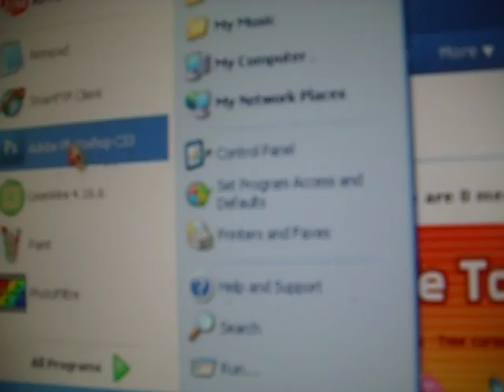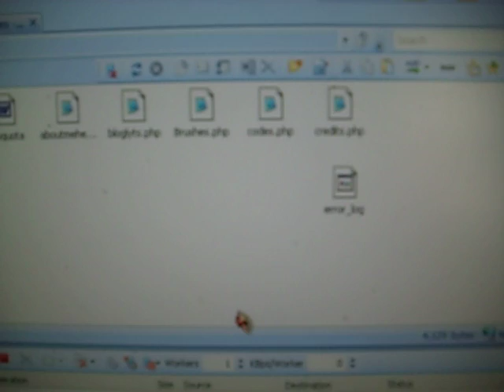uploading files on smart ftp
its really easy
STOP GETTING WEBSITES JUST CAUSE OTHER PEOPLE DO